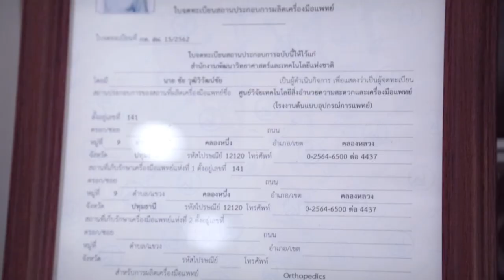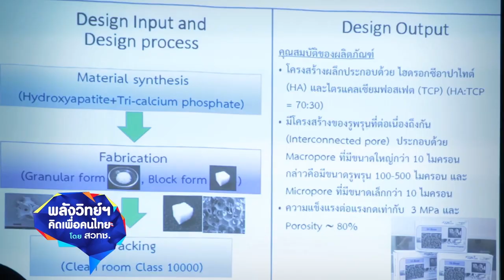พลังวิทย์ คิดเพื่อคนไทย ตอน M-Bone วัสดุทดแทนกระดูกสำหรับปลูกถ่ายในร่างกายมนุษย์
ทีมวิจัย สวทช. คิดค้น “เอ็ม-โบน” (M-Bone) ‘วัสดุทดแทนกระดูกสำหรับปลูกถ่ายในร่างกายมนุษย์’ ซึ่งเป็นวัสดุสังเคราะห์ที่มีความปลอดภัย และผ่านการรับรองโรงงานผลิตต้นแบบเครื่องมือแพทย์ ที่ได้มาตรฐาน มีส่วนประกอบหลักคือ ไฮดรอกซีอาปาไทต์ และไตรแคลเซียมฟอสเฟต ซึ่งเป็นส่วนประกอบหลักของกระดูกคนเรา สามารถเหนี่ยวนำเซลล์กระดูกให้เจริญเติบโต ในบริเวณที่มีการปลูกถ่าย หรือทดแทนได้ดีในระยะเวลาเพียง 16 สัปดาห์

ปัจจุบัน ได้เตรียมถ่ายทอดเทคโนโลยีผลงานวิจัย ให้กับบริษัทออส ไฮดรอกซี จำกัด เพื่อนำไปทดลองตลาดและใช้ในทางการแพทย์ นอกจากจะช่วยลดค่าใช้จ่ายให้กับผู้ที่ต้องการศัลยกรรมช่องปาก ฝังรากเทียม หรือผู้ป่วยอื่นที่ต้องการใช้สารทดแทนกระดูกแล้ว ยังช่วยลดการนำเข้าวัสดุทดแทนกระดูกจากต่างประเทศได้หลายล้านบาทต่อปี